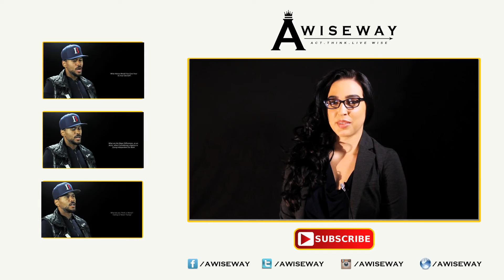Why Role with TV Series "Girlfriends" Caused Career Doubt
Actor and entrepreneur, Casey Lee was asked if there was ever a decision that he made that he wished was done differently. In response, Casey said in the late 90's he had an agency that he had been working with for a while. While working on the TV show “Girlfriends”, he said he had his first realization that as an actor, he had no control. He said there was a feud between the network and the producers which resulted in them wanting to go in a different direction. He doesn't necessarily see this as a regret but says these things are common in the industry.

Mission: To help people act, think, and live wiser through knowledge provided by the experienced and well qualified.

A Wise Way Organization is dedicated to providing the world with the proper words of advice through video interviews, books, and written stories. We have developed highly valued material by interviewing professionals about their career, and individuals about their success in overcoming a particular hardship.

A Wise Way is aware of the rapidly growing trend of learning both quickly and easily. The younger generation in particular, is interested in learning the most information in the shortest amount of time or what we call “INSTANT LEARNING”. By creating concise material under 5 minutes, we appeal to those who seek this method of education for their primary source of information. We know that with our condensed informative content, we are improving this new way of learning.

Our committed staff consists of Humanitarian Award Recipients, highly experienced community mentors, and people who are going through the trials and tribulations themselves. Most importantly, our staff consists of individuals who have based their lives around helping others understand what it takes to succeed in life. We truly believe that everyone has the potential to share information in order to help others.

You can help us reach more people by sharing our mission, participating in an interview, or by simply sharing our videos. Your support is highly valued, as any effort is a major contribution in educating and influencing others.